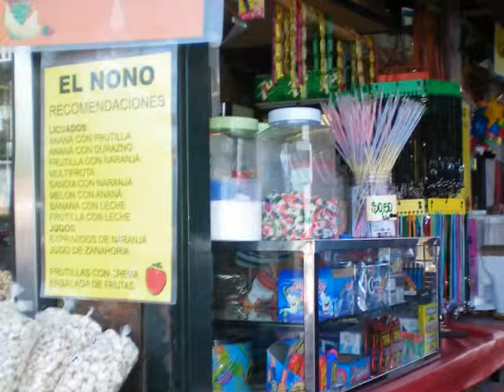El Tigre Argentina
Ubicada a tan sólo 32 km desde el Obelisco. El nombre del partido proviene de una vieja historia de cazadores de yaguaretés (tigre americano).En sus calles hay muebles, accesorios de diseños fabricados en caña y mimbre, deliciosos dulces y mieles caseras, artesanias en cuero, flores, rústicos tejidos y por supuesto, toda la variedad de frutas locales y mucho más para pasar un magnifico dia recorriendo todas sus atracciones.